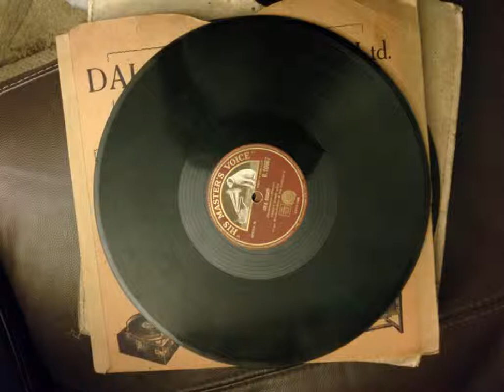leslie hutch hutchinson - until the stars forget to shine